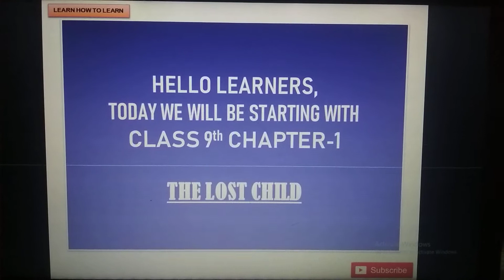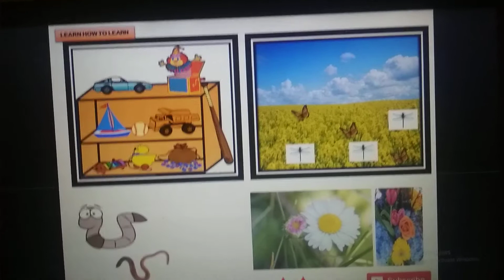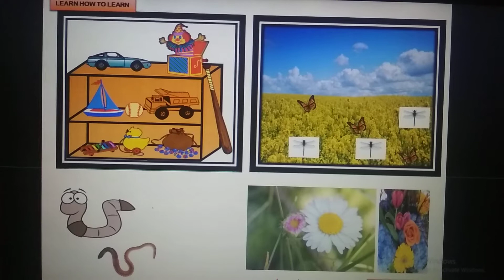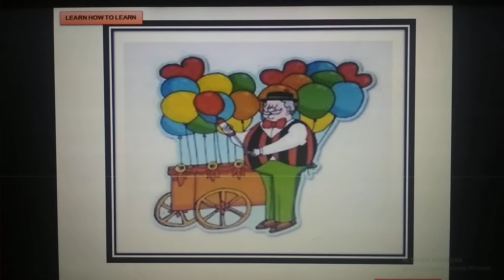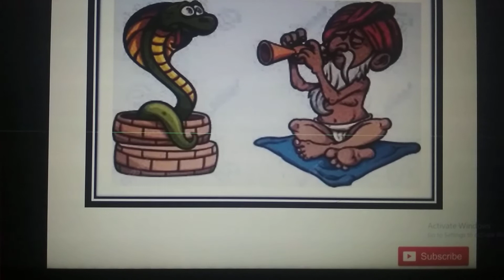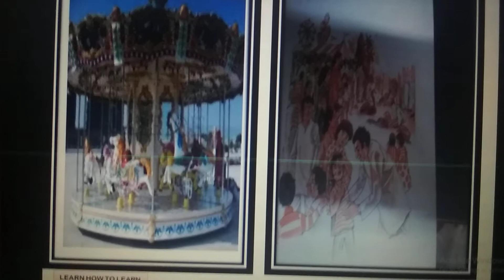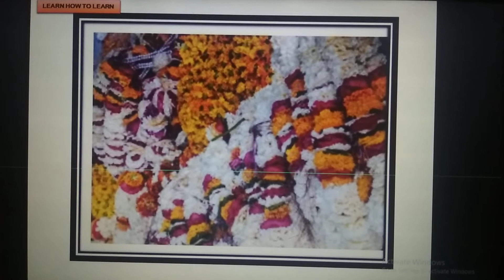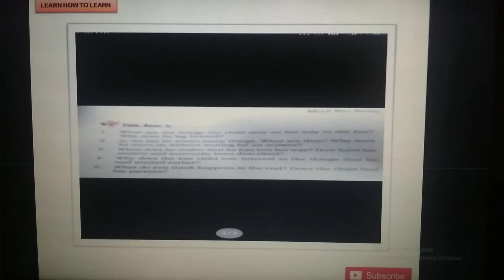English CHAPTER 1 * The Lost Child *.Explanation with question and answer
Hi guys I am sorry that I couldn't post a video on Monday due to some technical issues but now I am up with explanation of the chapter The Lost child I have given the questions and answers if you want you can just simply pause the video answer the questions and check whether you are right or wrong and if comments section is on then please tell your score also your suggestions about my video I hope you like this and I will be up with the new videos soon bye bye thank you please like share and subscribe to my channel